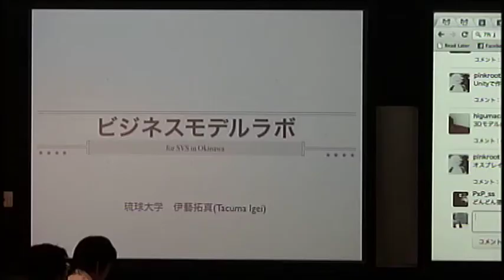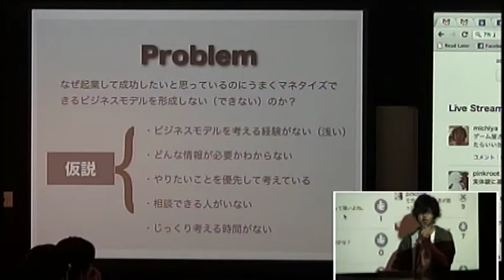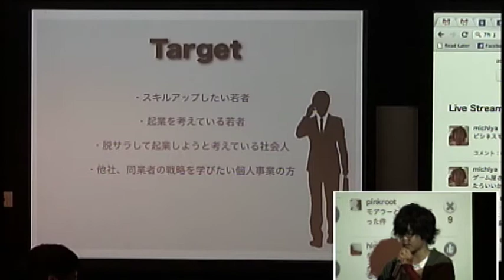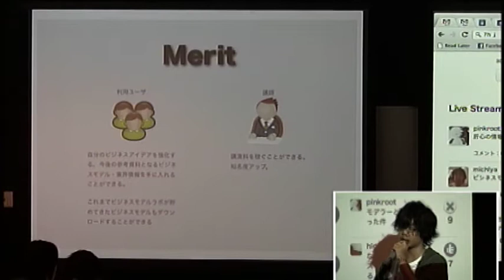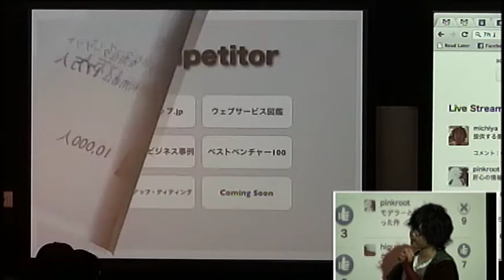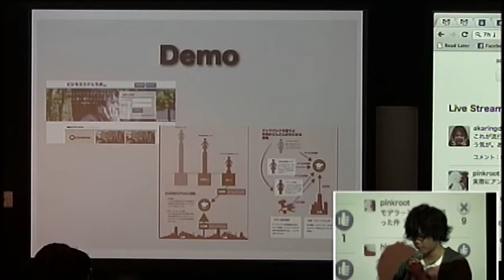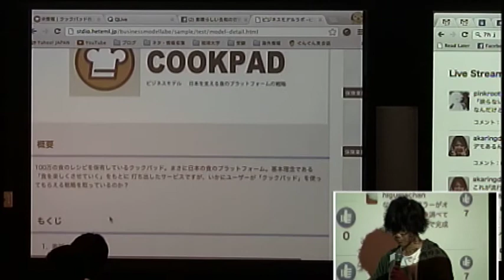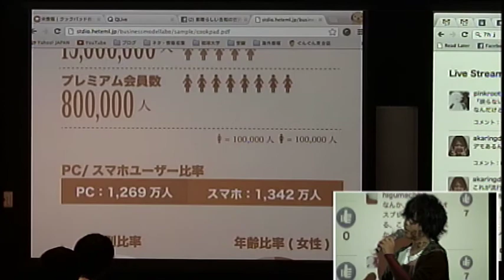Samurai Venture Summit in OKINAWA Part13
★Part1 オープンニング挨拶
★Part5 パネルディスカッションその１

サムライベンチャーサミットとは？
「できるできないかでなく、やるかやらないか」で世界を変えようとしている Samurai 達の集まり
日本の Samurai 達(起業思考者、スタートアップ企業、インキュベーター、ベンチャーキャピタリスト、ベンチャー企業幹部、大手企業幹部)による、
新たなコラボレーションを生み出し、世界を変えるスピードをアップさせます。

東京で人気のビジネスイベントが、ついに沖縄で開催されます！
起業を目指す若者や事業の拡大を目指すスタートアップ企業、社内でもベンチャーマイン ドを持って仕事に取り組む人たちが集まって、
ネットワークを強化し明日の目標実現のた めの橋頭堡となるイベントを目指します。
また、ベンチャーキャピタルや企業側の方々にとっても、次の世代を似合う新しいビジネスのシードを見つける機会になるはずです。

★基調講演（Samurai Incubate代表：榊原健太郎）
「ITスタートアップを取り巻く環境と、その中で必要なインキュベーターの役割とは？」
■創業の経緯
■多数のベンチャーと接する中で得た経験則（成功する要因や投資のポイント、失敗例等）
■日本のITベンチャーを取り巻く環境
■サムライインキュベート、世界的ベンチャーを育てる取り組み、その最前線（日本最大級のコワーキングスペース）

「沖縄から世界へ通じるスタートアップを生み出すには？」
パネラー
VC：榊原 健太郎（Samurai Incubate）
県庁：小嶺 淳（沖縄県商工労働部 産業雇用統括官）
大学：大角 玉樹（琉球大学 観光産業科学部 産業経営学科教授）
支援機関：岡田 良（那覇市IT創造館 館長 インキュベーションマネージャー）
民間企業：山崎 暁（株式会社レキサス）
當山　聖和 株式会社スタンプ

★ピッチコンテスト
（優勝者には、Samurai榊原さんのメンタリングとOVC1年間フリーパス！）
仲地 祐喜（レキサスアカデミー）：基地アプリ
照屋 のぞみ（ITFrogs）：Monju!
伊芸 拓真（琉球大学）：ビジネスモデルラボ
PINKチーム（沖縄高専：兼城駿一郎、世嘉良紳）：ACROER
玉城 辰郎（ギークハウス沖縄）：Ourwish
新垣 晴太郎（市立あげな中学校）：Leevice

審査員
榊原 健太郎（Samurai Incubate）
永井 義人（沖縄県産業振興公社）
田場 誠（琉球大学産学官連携推進機構）